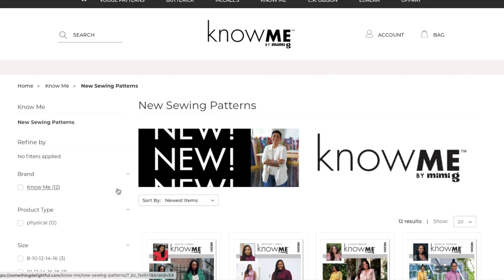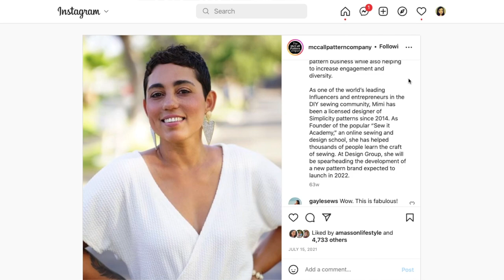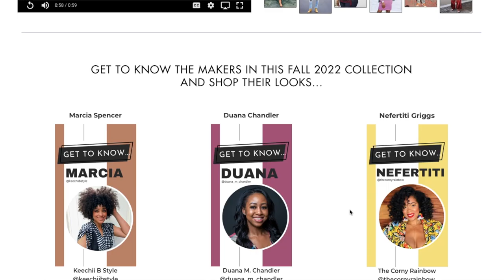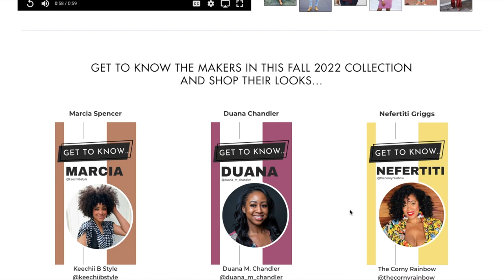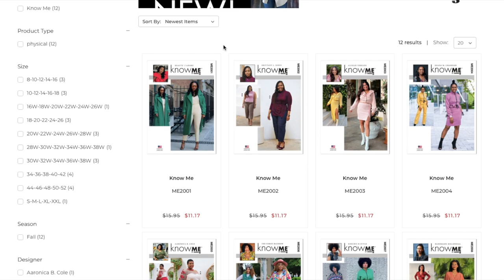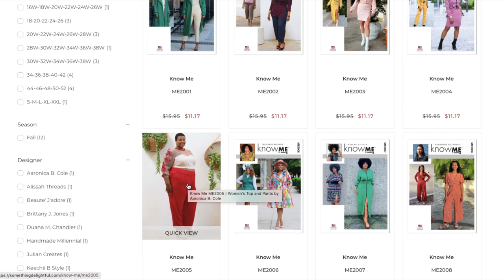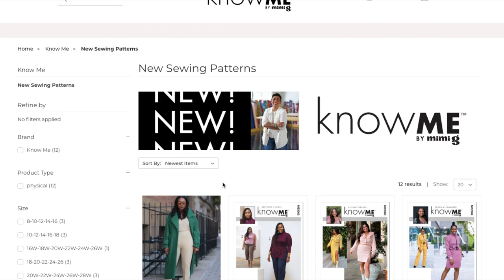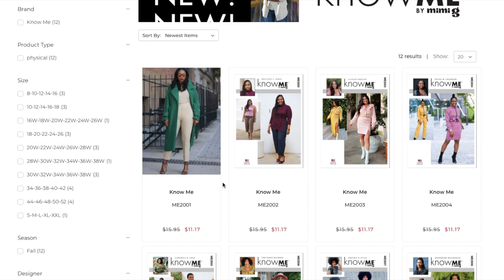We have a BIG FIVE!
Mimi G just announced her brand new sewing pattern brand, Know Me Patterns! And, it's all under the same umbrella as McCall's, Vogue, Butterick, and Simplicity meaning we have a Big 5 now!

In this video, I'm revealing the information I know about this new brand and sharing my thoughts and opinions about the direction they are taking.

It's all so new and exciting!

Learn more about the company that owns the Big 5,